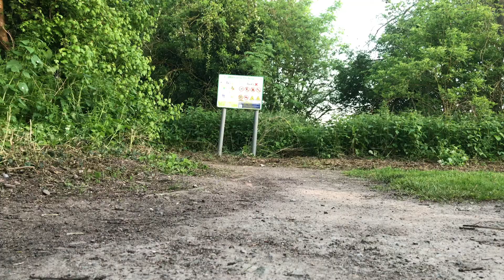The Nook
An early morning walk at my local nature reserve.